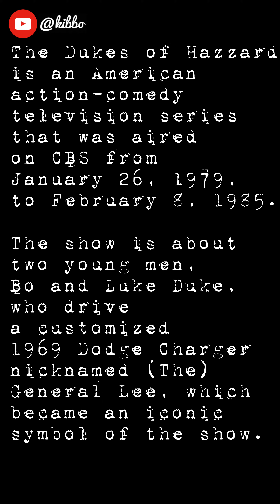JOHNNY LIGHTNING I 1969 DODGE CHARGER I DUKES OF HAZZARD I ICONIC GENERAL LEE I UNBOXING & REVIEW